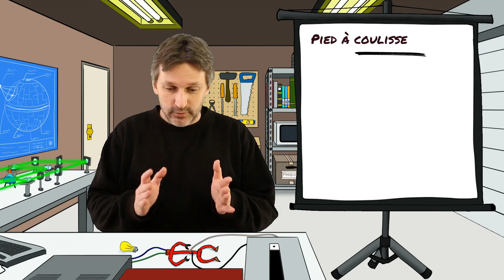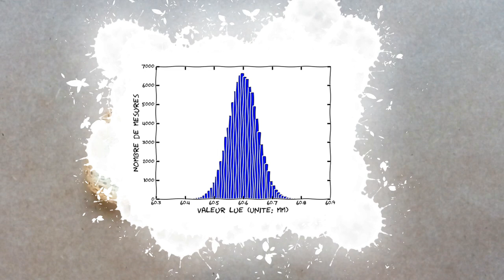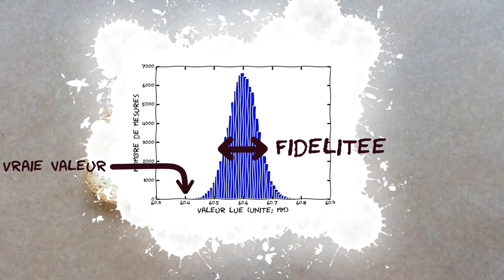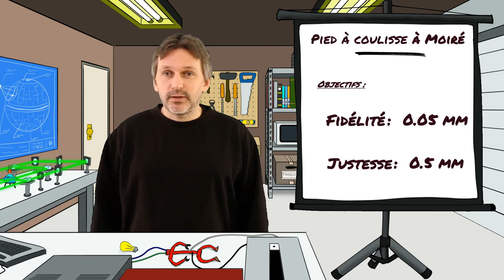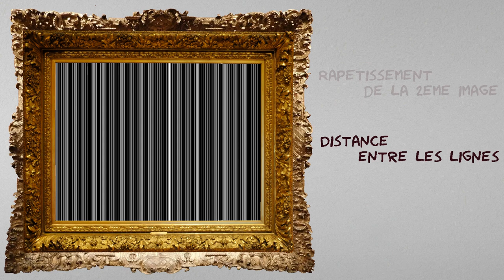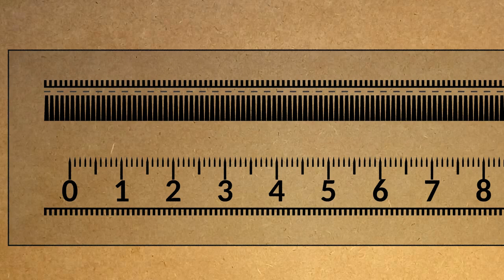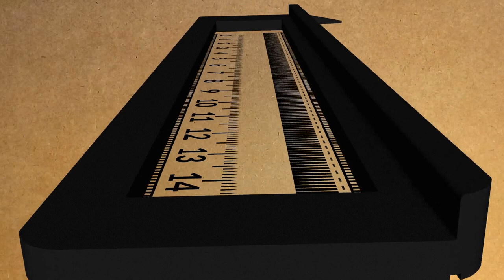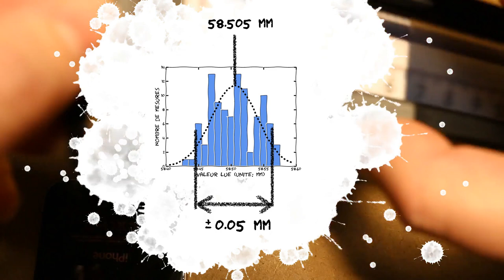Pied à Coulisse à Moiré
Un nouveau type d'instrument de mesure: le Pied à Coulisse à Moiré !
Quelques exemples de pieds a coulisse qui conviennent parfaitement lorsque l'on construit des trucs avec une imprimante 3D:
-- à Aiguille
-- à Vernier

Tous les fichiers 3D et 2D pour construire un Pied à Coulisse à Moiré